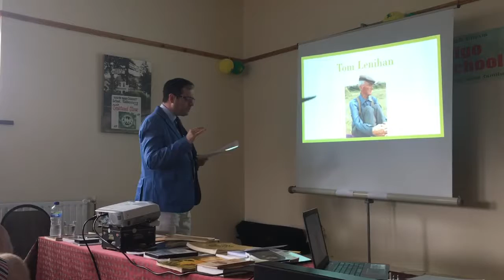Cathal Lynch part 2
Cathal Lynch Irish traditional singing